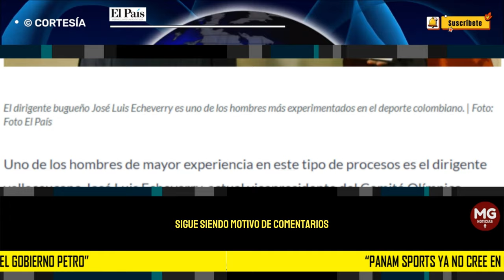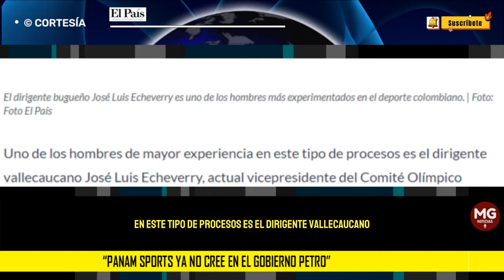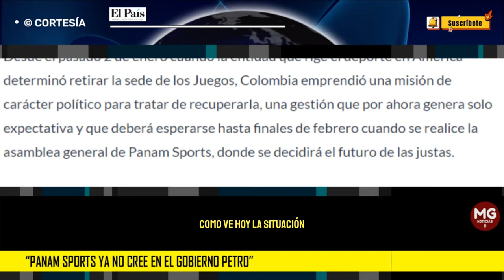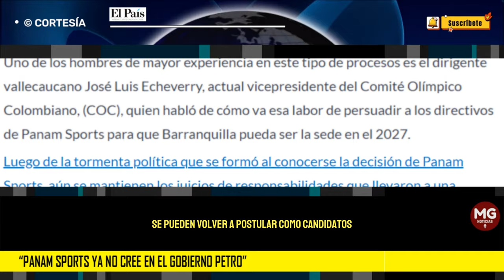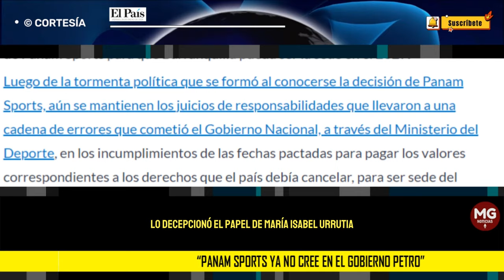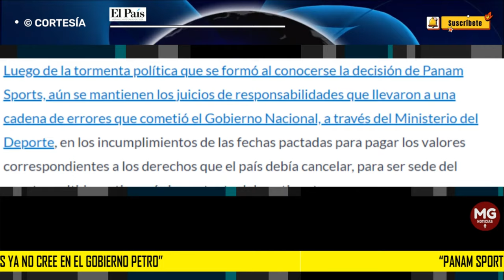🎯 PANAM SPORT YA NO CREE EN EL GOBIERNO PETRO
Uno de los hombres de mayor experiencia en este tipo de procesos es el dirigente vallecaucano José Luis Echeverry, actual vicepresidente del Comité Olímpico Colombiano, (COC), quien habló de cómo va esa labor de persuadir a los directivos de Panam Sports para que Barranquilla pueda ser la sede en el 2027.